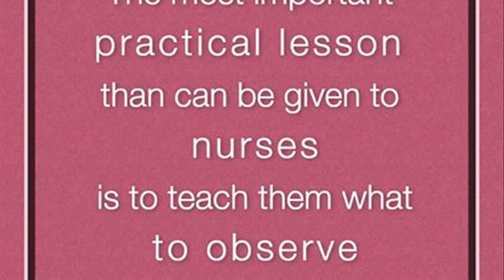adelphi university nursing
adelphi university nursing reviews
adelphi university nursing transfer
adelphi university nursing accelerated